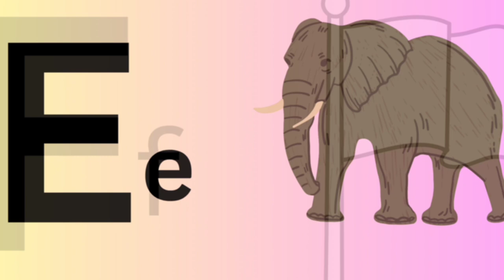Abc Phonics Song | Abc Phonics Song For Toddlers | Alphabet Phonics Song For Toddlers.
Abc Phonics Song | Abc Song | Abc Phonics Song For Toddlers | Alphabet Phonics Song For Toddlers.@craftedhand2188

A for Apple , B for Ball , C for Cat Alphabets abcd , ABCD English Alphabet, Phonics Song Videos

Phonics Song | Letter Sounds by Gracie’s Corner | Nursery Rhymes + Kids Songs

 Two Letter Words || Phonics For Kids || Phonics Lessons|| Preschool Learning || 2 Letter Phonics.

ABC Song + More Nursery Rhymes & Kids Songs - CoComelon

Phonics Song, Learn Abc and Preschool Rhymes for Kids

ABC Song | Learn Your Letters (Original Kid's Phonics Song)

 ABC Song | Learn the Alphabet, Letters & Phonics | Mooseclumps: Kids Learning Videos for Toddlers

Hello cartoon Network Club "

This video is about Two Letter Words || Phonics For Kids || Phonics Lessons|| Preschool Learning || 2 Letter Phonics

If you'd like to see more videos like Two Letter Words || Phonics For Kids || Phonics Lessons|| Preschool Learning || 2 Letter Phonics then please subscribe and don't forget to click on the bell button so that you can get the notification of the video whenever it is published

alphabet song
abc song
shapes song
phonics song
abc songs
abcd english alphabet
abc song
abc
alphabet
alphabet song
phonics song
phonics

Sing along to the Phonics song and learn the Alphabets! Lyrics of the song:

a-a-a apple,
B is for ball,
b-b-b ball,
Cis for cat,
c-c-c cat,
Lets all sing together the phonics song.

d-d-d- dog,
E is for elephant,
e-e-e elephant,
F is for frog,
f-f-f frog

G is for goat,
g-g-g- goat,
H is for hand,
 h-h-h- hand,
I is for igloo,
i-i-i- igloo,

J is for jump,
j-j-j- jump,
K is for kangaroo,
k-k-k- kangaroo
L is for lion,
l-l-l- lion,

M is for mat,
m-m-m- mat,
N is for net,
n-n-n- net,
O is for Orange,
o-o-o- orange,

P is for pet,
p-p-p pet,
Q is for queen,
q-q-q queen,
R is for rabbit,
r-r-r rabbit,

s-s-s sun,
T is for toad,
t-t-t toad,
U is for umbrella,
u-u-u umbrella,

v-v-v violin,
W is for watch,
w-w-w watch,
X is for xylophone,
x-x-x xylophone

y-y-y yellow
Z is for zebra,
z-z-z- zebra,
And here we come to the end of the song, Lets sing once again the phonics song!"

Nursery rhymes in English,Piosenki dla dzieci po angielsku, canciones en inglés para niños,เพลงภาษาอังกฤษสำหรับเด็ก, Comptines en anglais,Kinderlieder in Englisch, Lagu-lagu anak berbahasa Inggeris, Musik Untuk Anak,Engelse kinderliedjes, Músicas em inglês para crianças, Gyerekzene, barnvisorna på engelska,,  Barnerim på engelsk, Canzoni per bambini in inglese

Learning is always fun with Bob The Train Baby Fun Learning popular nursery rhymes. We bring to you some amazing songs for kids to sing along with us and have a good time. Kids will dance, laugh, sing and play along with our videos while they also learn numbers, letters, colors, good habits and more!